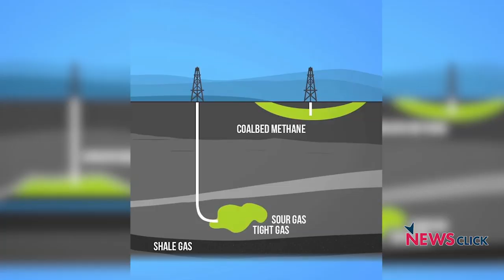'Unconventional Hydrocarbon Extraction by Vedanta Will Ruin Cauvery Delta's Ecology'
In the Cauvery delta region of Tamil Nadu, public sector explorer ONGC has not been able to protect the environment to the desired extent even in existing hydrocarbon projects. Vedanta Pvt Ltd plans to use unconventional exploration methods that will be ecologically very destructive, says PK Rajan of the Tamil Nadu Science Forum. As it is, Vedanta has a bad track record in various projects across the world, hence it should not be allowed in any project in the Delta region at any cost," he adds.